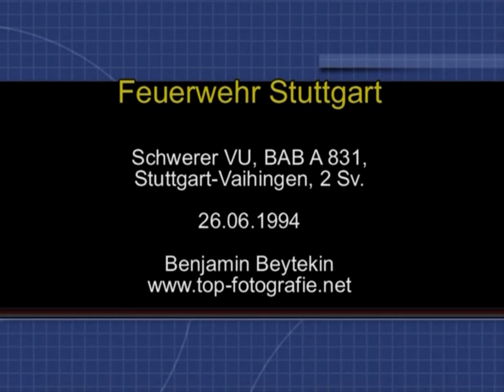HELICOPTER FOR ROLL OVER MVA / Überschlagener Pkw, BAB A 831, Stuttgart-Vaihingen, 1994-06-26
Auf der A 831, zwischen der AS Stuttgart-Vaihingen und dem Autobahnkreuz Stuttgart ist ein 18 Jahre alter am 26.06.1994 gegen 09:10 Uhr schwer verunglückt.
Der vermutlich übermüdete Autofahrer kam genau dort von der Fahrbahn ab, wo die Leitplanke beginnt. Dadurch fuhr der Pkw auf die Leitplanke und überschlug sich.
Der 18jährige und sein 25jähriger Beifahrer wurden schwer verletzt.
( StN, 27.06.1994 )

On the A 831, between the AS Stuttgart-Vaihingen and the interchange Stuttgart a 18 year old is crashed hard on 6-26-94 at 09:10 a.m. . Probably tired motorists came from
right there by the road, where the barrier begins. This drove the car on the guardrail and overturned.The 18-year-old and his 25 passenger were seriously injured.

Einheiten / Units:
5/1, 5/46-1, 5/83-1, 5/83-3
RK-S 1/82-1, 11
Christoph 41
Heros-BB 1/80